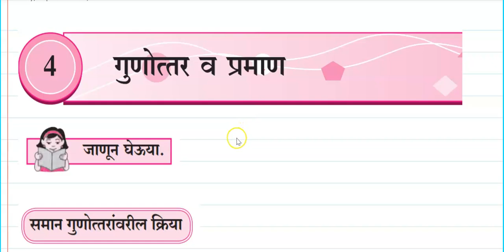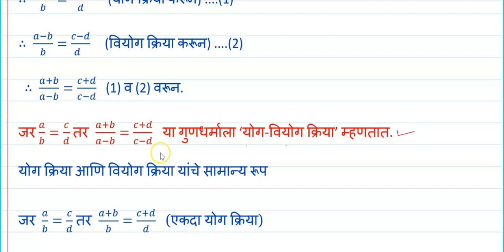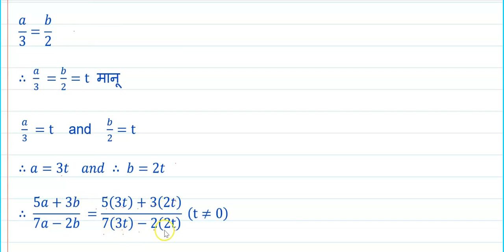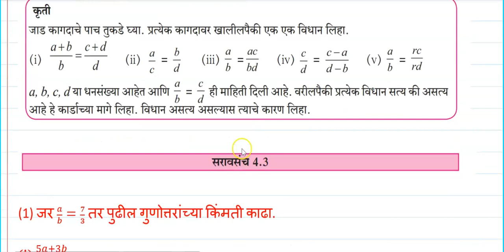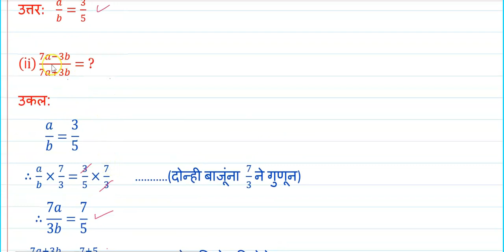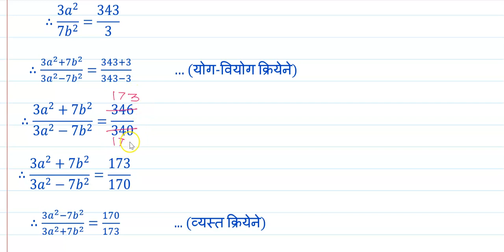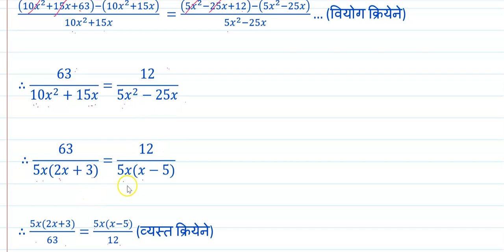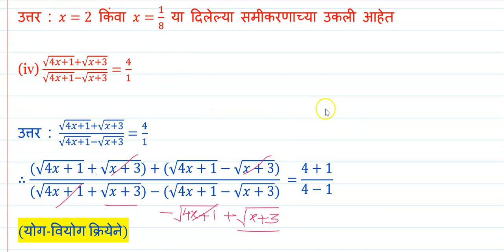इयत्ता-9 वी |गुणोत्तर व प्रमाण|सरावसंच-4.3|गणित भाग-1|महाराष्ट्र बोर्ड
विद्यार्थी मित्रहो या व्हीडिओ मध्ये गणित भाग-1 ,या प्रकरणातील सराव संच -4.3 यातील सर्व उदाहरणे सोप्या भाषेत समजून देण्याचा प्रयत्न केला आहे,निश्चितच ते तुम्हाला समजतील.